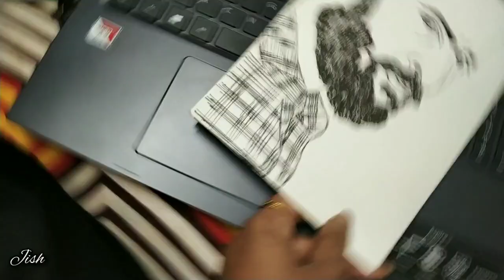Actor Nani & Sudheer Babu | V Movie | Penart Puzzle | VTheMovie Look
This Video is creative tribute to team v.
V the movie inspired for this creativity of penart.